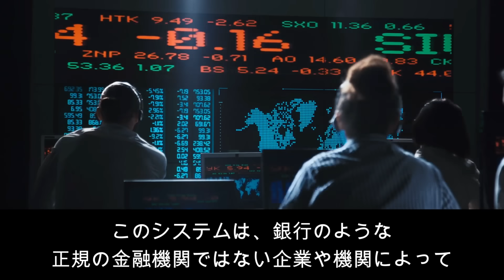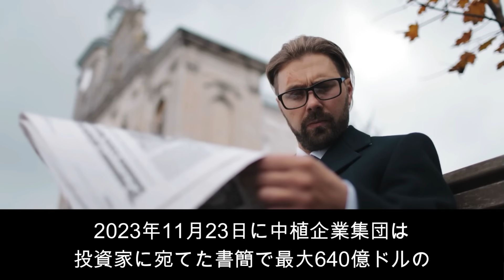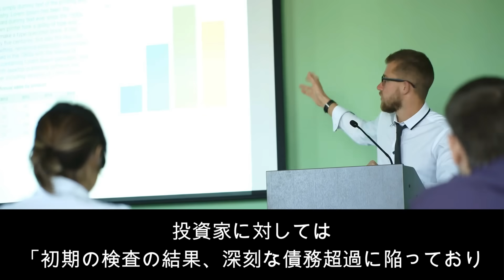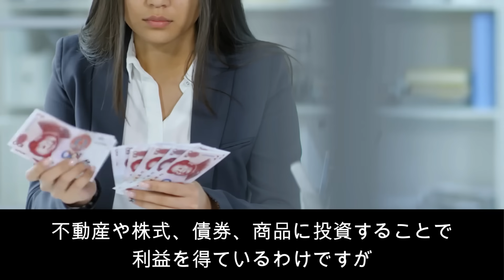【中国経済崩壊】影の銀行シャドーバンク大手が破産申請！習近平氏も打つ手無し！【JAPAN 凄い日本と世界のニュース】